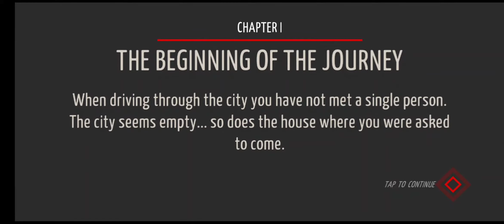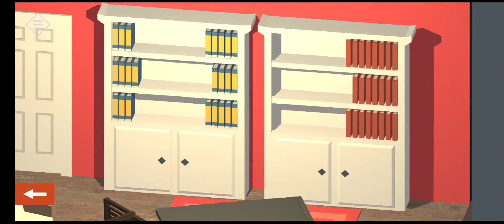Pina colada sobe (first time being high on edibles)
The first time I was high on edibles and an inside joke that myself my friend and I always laughed about.